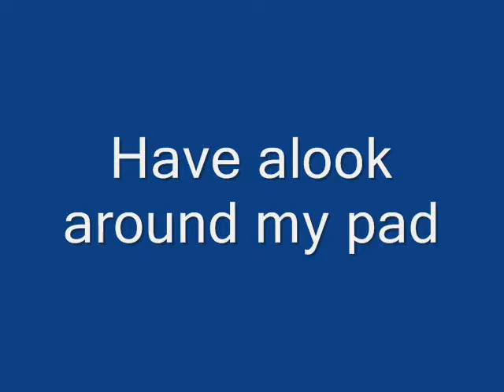my home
music is doing good 4 me